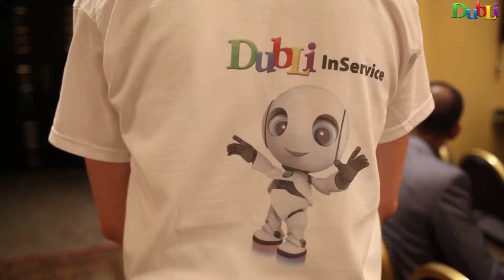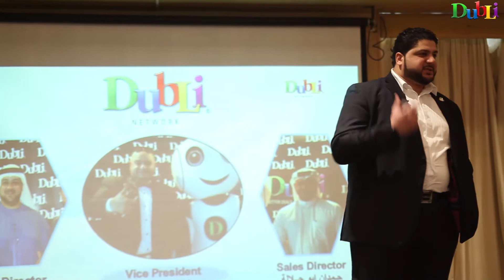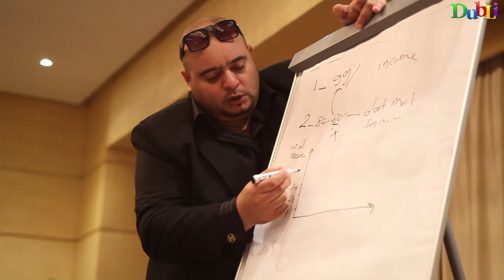DubLi Morocco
Diamonds team 1st event in morocco for our great  DUBLI company
Mr. Mohammed Eid
DIAMONDS 💎 TEAM FOUNDER